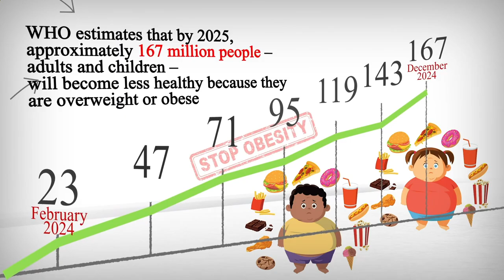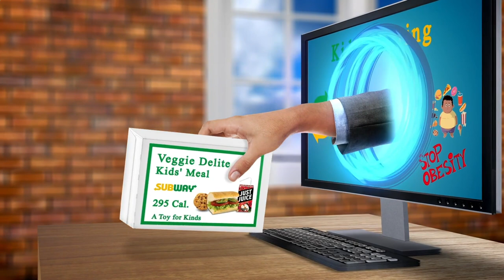Nearby Restaurants Me - Nearby Restaurant Me - Los Angeles 90017, Los Angeles County, CA, US